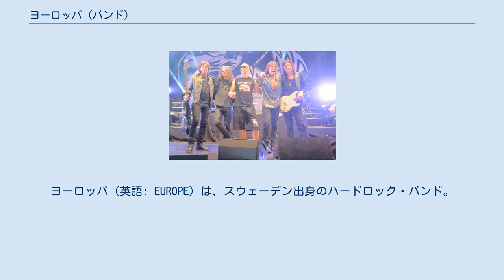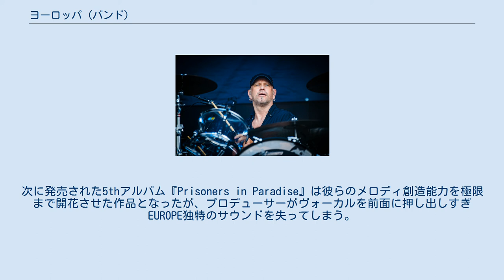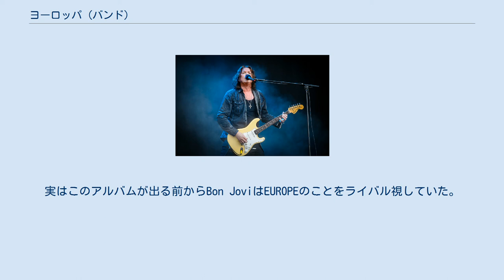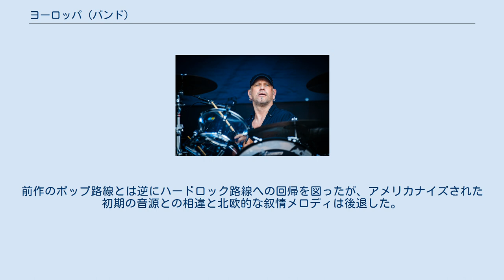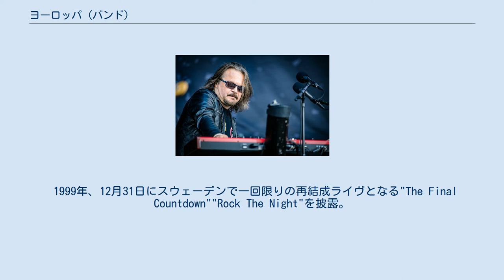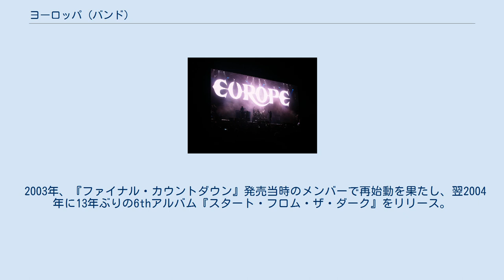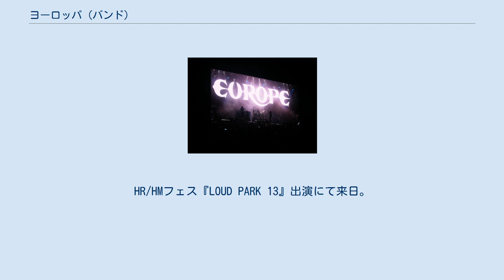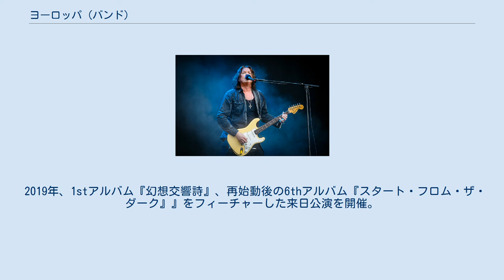ヨーロッパ (バンド)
スウェーデンのハードロック・バンド
ヨーロッパ（英語: EUROPE）は、スウェーデン出身のハードロック・バンド。
 "The Final Countdown"（1986年）の大ヒットで知られる、北欧メタルの草創期から活動する先駆的グループ。
1992年から長期にわたり活動を休止するが、2003年から再始動を果たした。
 バンド ロゴ 北欧メタルの始祖的存在として位置づけられることが多い、メロディアスな旋律とハイトーン・ヴォーカルを最大の特徴とするバンドである。
特に初期の作品にはこうした色合いが強く、キーボードを盛り込んだ叙情的なメロディは数々のハードロック、ヘヴィメタルバンドに大きな影響を与えた。
 「The Final Countdown」はEUROPEの最大のヒット作となり、日本でもスズキ・カルタスのCMソングとしてヒットした。
大ヒットした後の作品に多大な期待が高まる中、次作『Out of this world』を製作。
曲調がポップになったことによって賛否両論を呼ぶ。
次に発売された5thアルバム『Prisoners in Paradise』は彼らのメロディ創造能力を極限まで開花させた作品となったが、プロデューサーがヴォーカルを前面に押し出しすぎEUROPE独特のサウンドを失ってしまう。
 その後バンドは休憩が必要だと言い残し長い間活動を休止する。
各メンバーがバンドを結成したり、ソロ活動をしたりしていた。
その後2003年に活動を再開。
 1990年代 1979年に、ジョーイ・テンペスト (Vo)、ジョン・ノーラム (Gt)、ジョン・レヴィン (Ba)、トニー・レノ (Dr)らによって結成される。
当時はフォース (FORCE)と名乗っていた。
 1982年、フォースはスウェーデンの4000バンドあまりが出場したコンテストで優勝、ジョーイはベストヴォーカル、ジョンはベストギタリスト賞に選ばれる。
また、このコンテスト優勝がきっかけでレコード契約を獲得し、バンド名をヨーロッパ (EUROPE)に改名。
 1983年、1stアルバム『幻想交響詩』でメジャーデビュー。
日本での人気が先行し、北欧メタルの先駆者として世界のどこよりも先に人気に火がつく。
 1984年、2ndアルバム『明日への翼』をリリース。
北欧メタルの地位を確固たるものにする。
このころドラマーのトニー・レノが脱退、後任にイアン・ホーグランド (Ds)が、さらにキーボーディストにミック・ミカエリ (Key)が加入。
 1986年、3rdアルバム『ファイナル・カウントダウン』をリリース。
同作は全米最高8位まで上り詰め全米のみで300万枚、世界650万枚の売り上げを記録する大ヒットとなり、シングル「ファイナル・カウントダウン」は25カ国のシングルチャートで1位を獲得（日本でもオリコン洋楽シングルチャートで1987年4月13日付の1位を獲得）、全世界780万枚の売り上げを記録し、EUROPEの名前は世界に知れ渡るようになる。
一方で、音楽性のポップ化が進行し、さらに「音楽以外の仕事」（アイドル的なテレビ出演など）が増えるようになり、それに疑問を感じたジョン・ノーラムが脱退。
後任にキー・マルセロが迎えられた。
実はこのアルバムが出る前からBon JoviはEUROPEのことをライバル視していた。
日本のある雑誌でインタビューを受けた際「日本におけるEUROPEの人気はどうなの？」と聞いたというエピソードがある。
 1988年、4thアルバム『アウト・オブ・ディス・ワールド』をリリース。
全米では最高19位、100万枚の売り上げを記録した。
これによりABBA以来の2作連続で全米トップ20入りを果たしたスウェーデン出身の音楽グループとなった。
完成度の高いアルバムではあるが音楽性のポップ化はさらに推進された。
同年11月26日にインド・ムンバイからツアーを開始。
12月には来日を果たし、名古屋、東京、大阪、横浜の4都市計6公演をおこなった。
ムンバイで6万人を動員するなど話題を呼び、ツアーは成功裏に終わった。
 1991年、5thアルバム『プリズナーズ・イン・パラダイス』をリリース。
前作のポップ路線とは逆にハードロック路線への回帰を図ったが、アメリカナイズされた初期...